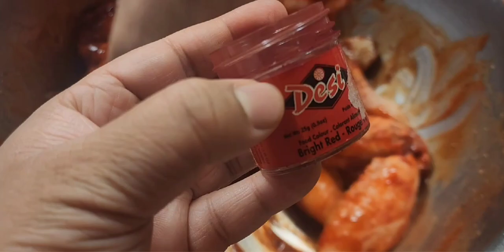Easy Chicken 🐔 wings recipe Hello everyone thank you for sharing